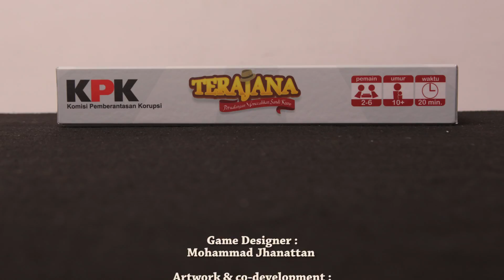Cara Bermain Board Game KPK: Terajana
board Game Terajana adalah salah satu seri board game pembelajaran anti korupsi dari KPK. Board game ini didesain untuk target pelajar dan keluarga dengan konten berupa informasi tentang nilai-nilai anti korupsi, KPK, dan berbagai hal terkait lainnya.